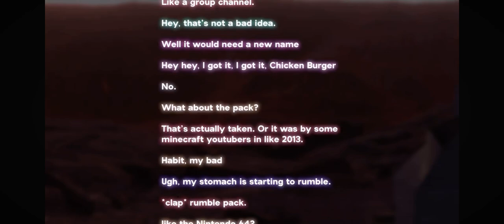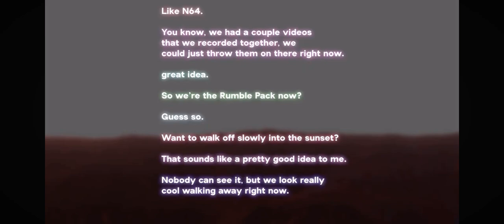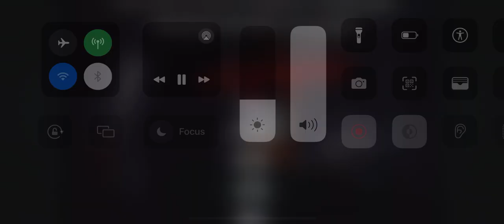Reaction The good endinf of the end shorts wars. :)